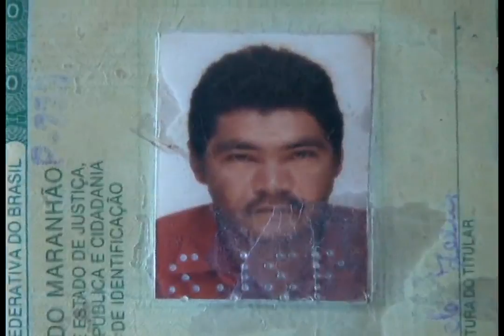HOMEM CONTINUA DESAPARECIDO NO POVOADO SANTA EDVIRGENS TENENTE MACHADO 24 06 2016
Ele saiu para caçar.